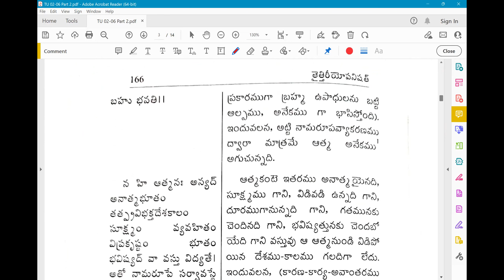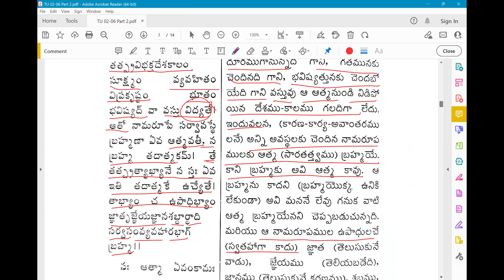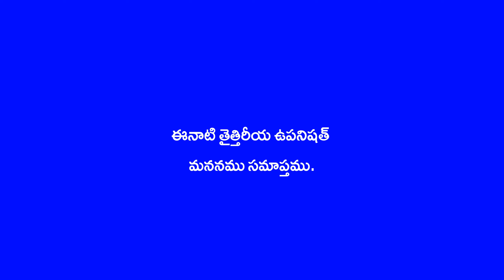02 Taittiriyam Mananam 02 15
Adhyayana Bharati Siva Parivam - students are conducting these manana sessions for better understanding of the Taittireeya Upanishath with Sri Adi Sankara Bhashyam. Brahma Valli (Dviteeya valli) - The Sixth Anuvakam - Fourth part - Brahma meemamsa